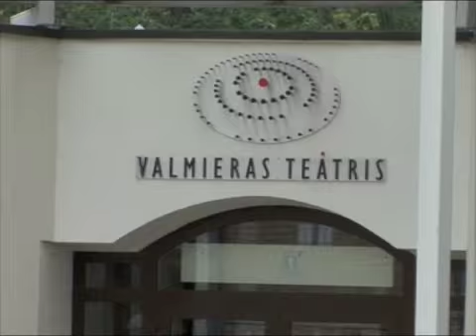Valmierā top "Fantomsāpes"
Valmieras Drāmas teātrī jaunais režisors Viesturs Meikšāns strādā pie pazīstamā krievu dramaturga Vasilija Sigareva lugas “Fantomsāpes” iestudējuma.